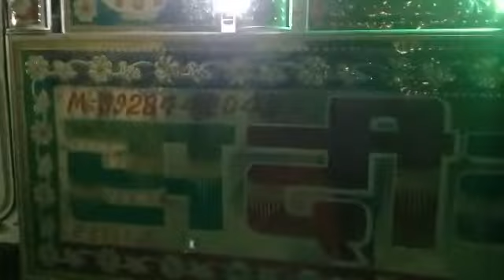SADEEK Brass Band Nangal salami march. सदीक भाई 9928442048, 9928237723